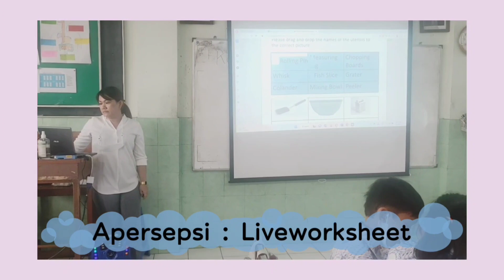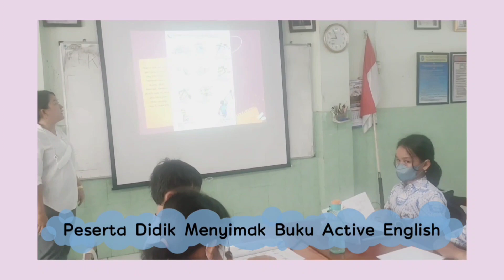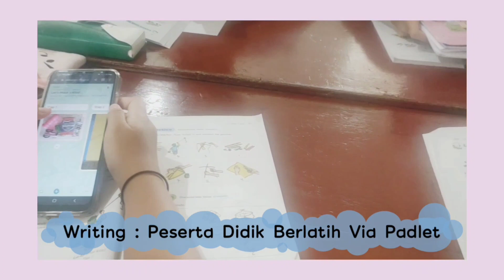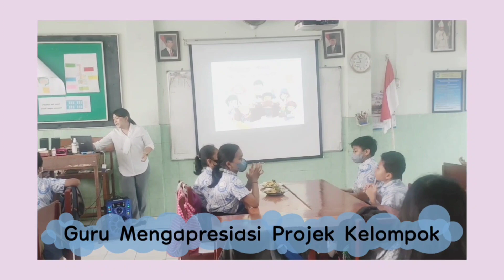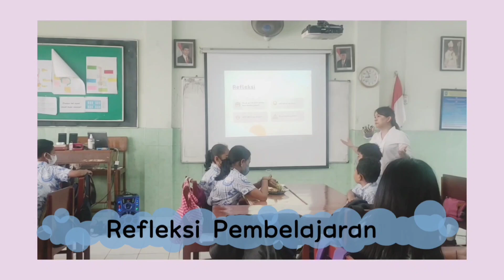PPG Inggris_PPL 2_PjBL_Gallery Walk_SD Kelas 5